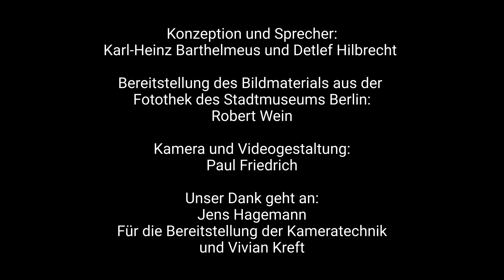Sightseeing durch das Berlin von 1750, Teil 2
Das große, barocke Stadtmodell ist ein Highlight im Märkischen Museum. Es zeigt die Stadtanlage, die Strukturen und Gebäude der Residenzstadt von 1750. Karl-Heinz Barthelmeus und Detlef Hilbrecht, Mitglieder des "Freunde und Förderer des Stadtmuseums e.V." und profunde Berlin-Kenner, erläutern das Modell.

Teil I
Karl-Heinz Barthelmeus und Detlef Hilbrecht erklären von einer imaginären Bootsfahrt auf der Spree aus das Stadtbild der Barockzeit. Ausgestiegen wird an bedeutenden Plätzen wie dem alten Hafen am Mühlendamm, dem Spittelmarkt und dem Lustgarten, um nur einige zu nennen. Kommen Sie mit an Bord. Sie werden erstaunt sein, was Sie von alledem im heutigen Stadtbildes wiedererkennen.

Teil II
Unsere Berlinfreunde führen durch das Berlin zur Zeit von Friedrich II., bekannt als der Alte Fritz. Die beiden Stadtführer nehmen Sie mit in den vom Bürgertum geprägten Stadtraum und seine Geschichten, das Nikolaiviertel, das Marienviertel und auch das Klosterviertel.